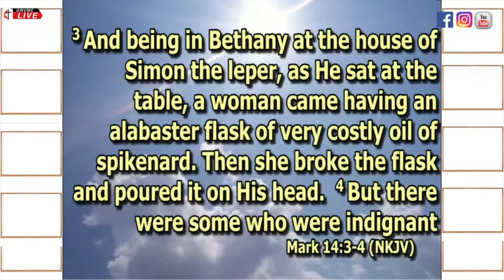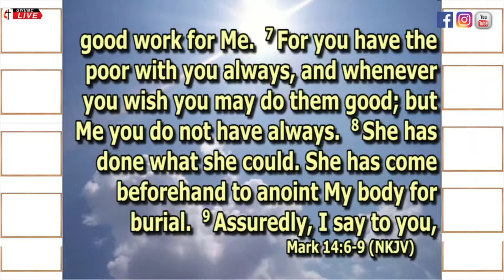GIVING GOD YOUR BEST Pt. 1 || Rev. Dr. Angel Abakah